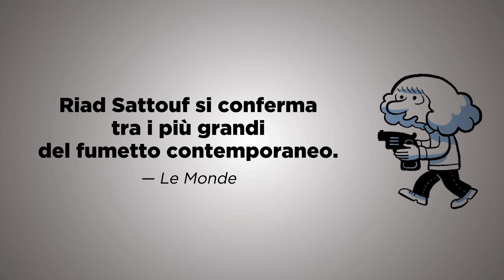Riad Sattouf - L'arabo del futuro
La storia autobiografica di un’infanzia trascorsa tra la Siria di Hafez el Assad, un racconto intriso di umorismo e sensibilità del pluripremiato autore – regista Riad Sattouf.

Sincera testimonianza sull’importanza dell’integrazione, dello scambio e della tolleranza, questo graphic novel va a inserirsi di diritto nella scia delle grandi opere politiche e autobiografiche del  calibro di Maus di Art Spiegelman e Persepolis di Marjane Satrapi.